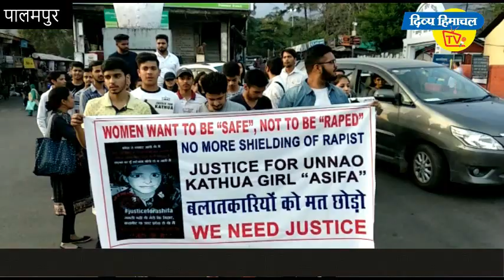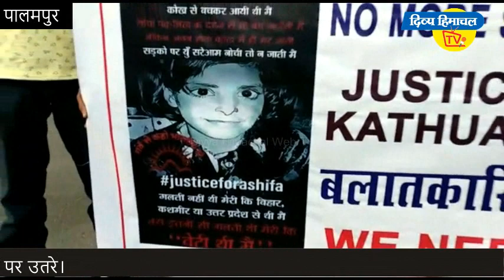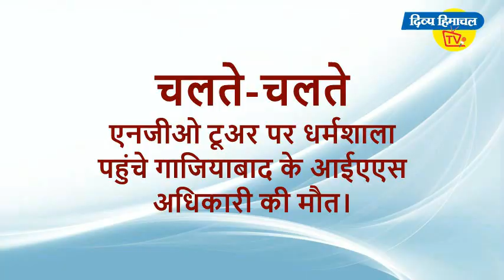दिव्य हिमाचल वेब टीवी - समाचार बुलेटिन 15 अप्रैल 2018